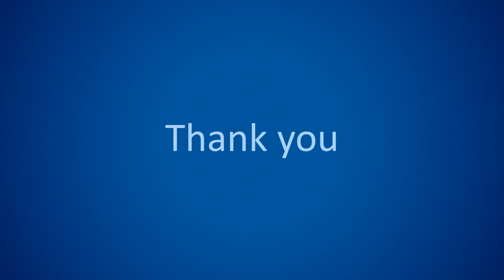What can we say about 2013 ?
The last two years have been difficult ones for the world economy. Despite this context, Serac's revenue increased by 32% for the 2012-13 financial year, reaching 120 million Euros, a new high for the group ...